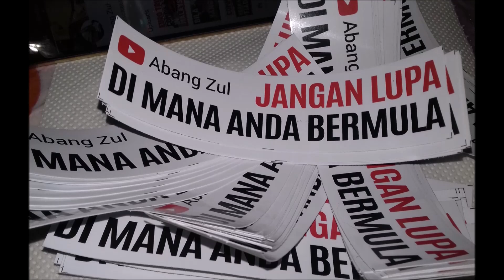LORI CANTIK KERANA DIJAGA HATI PUN SUKA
Ada lebih dari 600 video dalam Channel Abang Zul, klik link ini untuk video-video lain :

- Lori yang sentiasa dibelai oleh pemandu dan pemiliknya

Selamat Menonton.